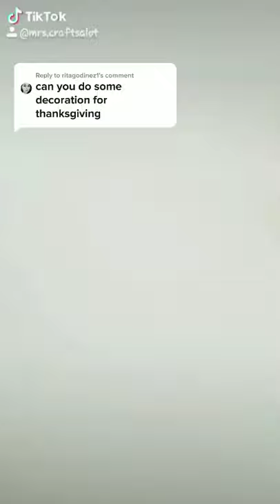MrsCraftsalot Did someone say Pumpkin Spice 50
Short DIY
DIY Short
diy christmas gifts,
diy projects,
diy crafts,
diy fidgets,
diy aquarium,
diy advent calendar,
diy angel wings,
diy art,
a diye meyeder name,
a diye ballina,
a diy smokeless fire pit that actually works,
a diye cheleder name,
a diya mehndi design,
a diyen köpek balığı 1 saat,
a diye meyeder nam,
a diye cheleder nam,
diy bed frame,
diy backdrop,
diy bookshelf,
b diye,
b diye cheler name,
b diye song,
b diye girl name islamic bangla,
b diya song,
diy clothes,
c diye ballina,
c diye cheleder nam,
b diye meyeder name,
diy danie,
diy desk,
diy dress,
diy dalia,
diy dollhouse,
d diya song,
d day,
d diye cheleder nam,
diy electric bike,
diy earrings,
diy elf costume,
diy eyelash extensions,
diy elf ears,
diy envelope,
a diyen köpekbalığı,
e diye word,
e diye cheleder name,
e diye name girl,
diy fairy wings,
diy fireplace,
f diye,
f diye song,
f diye name bangla,
f diye signature,
f diye cheleder name,
f diye mehndi design,
f diye meye babur nam,
diy gifts,
diy gang,
diy greenhouse,
diy garage,
diy gingerbread house,
diy go kart,
diy gift bag,
diy gift ideas,
g diye,
g diye name boy bangla,
g diye word,
g diyen kopek baligi,
ğ diyen köpekbalığı,
g diye cheleder name,
diy home decor,
diy headboard,
diy halloween,
diy haircut,
diy hacks,
h diye meyeder name,
h diye name boy bengali,
h diya song,
h diye song,
h diye signature,
h diye mehndi design,
diy investing,
diy ideas,
diy ice cream,
diy inventions,
diy instruments,
diy instructions on how to make a study lamp qe8seyesqdy,
i diye meyeder islamic name bangla,
i diye signature,
i diy my hair blue,
i diye gaan,
i dey for you,
diy jewelry,
diy jewelry box,
diy journal,
diy jeans,
diy jacket,
j diye cheleder name,
j diye mehndi design,
j diye signature,
j diye meye babur nam,
diy kitchen,
diy king,
diy keychain,
diy kitchen table,
diy keyboard,
k diye name,
k diye,
k diye meyeder name,
k diye naam,
k diye signature,
k diye name girl,
k diye cheleder name,
k diye name boy,
diy lantern,
diy lamp,
l diye name boy,
l diye mehndi design,
l diye meyeder name,
l diye gan,
l diya song,
diy makeup,
diy miniature,
diy murphy bed,
diy mummy costume,
diy mask,
diy mommy,
m diye,
m diya mehndi design,
m diye meyeder name,
m diye name boy,
m diye cheleder nam,
m diye cheleder name,
m diye signature,
diy nails,
diy nightstand,
diy notebook,
diy necklace,
diy nas,
n diya gan,
n diye meyeder name,
n diye mehndi design,
n diye signature,
n diye name girl,
n diye cheleder nam,
diy outdoor christmas decorations,
diy outdoor kitchen,
diy ornaments,
diy outdoor halloween decorations,
diy ottoman,
diy outdoor fireplace,
diy outdoor furniture,
diy overland trailer,
o diyos,
o diye,
o diya aur baati hum,
o diyos sa kabutihan mo,
o diyos salamat,
o diyos ng katarungan,
o diyos awang di mabilang,
o diyos ko,
diy perks,
diy pop it,
diy phone case,
diy projector,
diy paper crafts,
diy picture frame,
diy platform bed,
p diye,
p diye name,
p diye cheleder name,
p diye meyeder name,
p diye name girl,
p diye signature,
p diye gan,
p diya song,
diy queen,